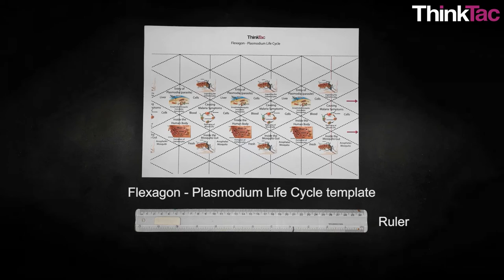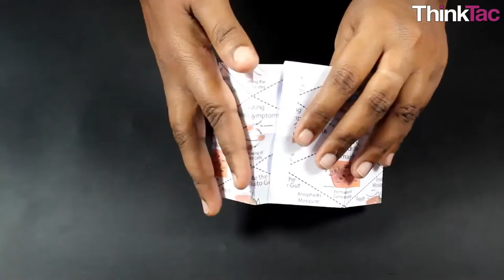Flexagon - Plasmodium Life Cycle | ThinkTac | Science Experiment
. Starting with an A4 sheet of paper, we convert it to a size such that its length:breadth is 2:1. Making various folds and creases on this paper, it is possible to mould it into a "3D Flexagon" with 4 faces. Depict the stages in the life cycle of the Plasmodium parasite (that causes malaria) on different faces of the flexagon, with the template provided, and observe the order of the life cycle before your eyes!